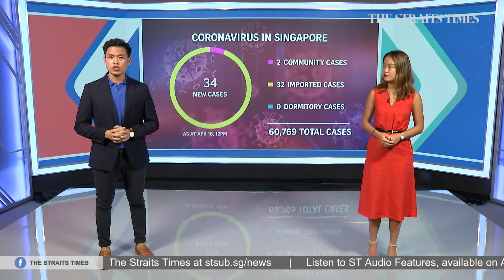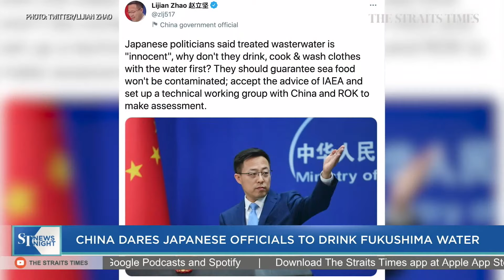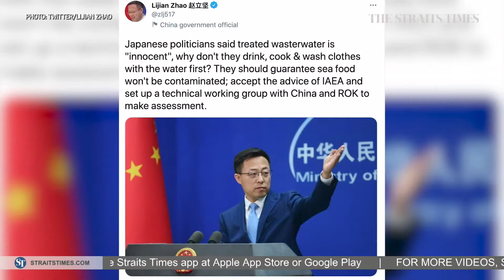Building to be demolished for North-South Corridor | ST NEWS NIGHT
A four-storey building in Thomson Road will be demolished to allow excavation works for an upcoming North-South Corridor tunnel.